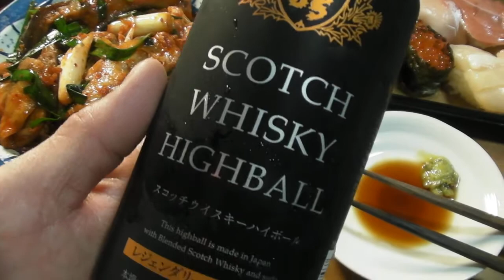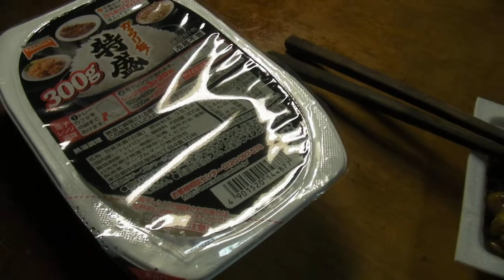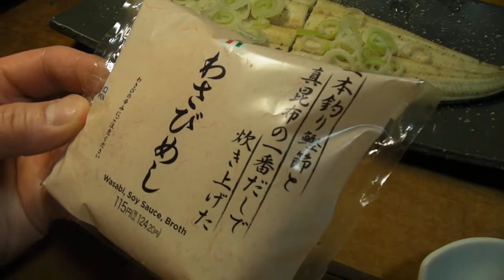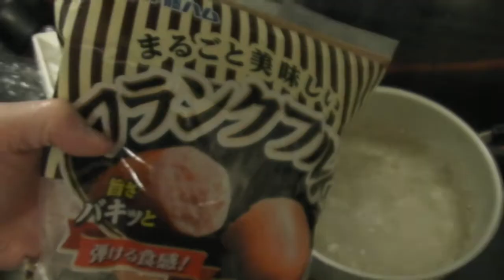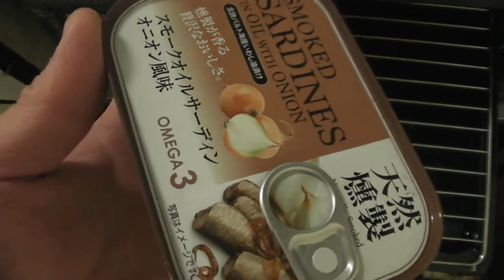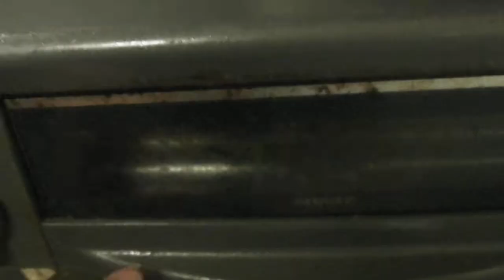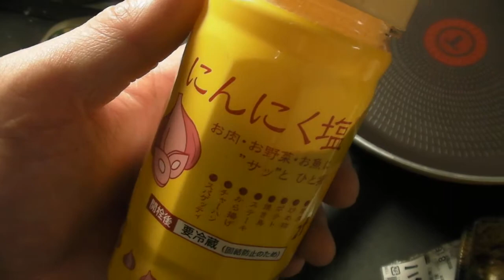イワシふりゃあ本麒麟サムギョプサル一本シースー白鰻牛すき鳥すきカツカレーサラダ赤ワインヌ